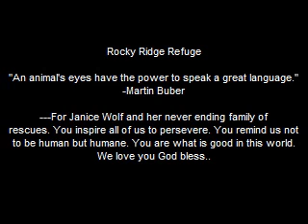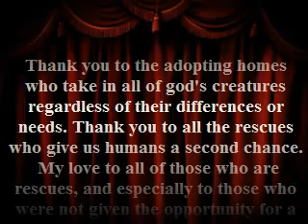Rocky Ridge Refuge - Rescue Tribute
Thank you Janice for all that you do. For all the lives you save, all the lives you change, and all the creatures who you will save in the future. I heard the song and I just could not resist making the video. God Bless.

*** Music by Bon Jovi Thank You For Loving Me. (C) 2000 The Island Def Jam Music Group ***